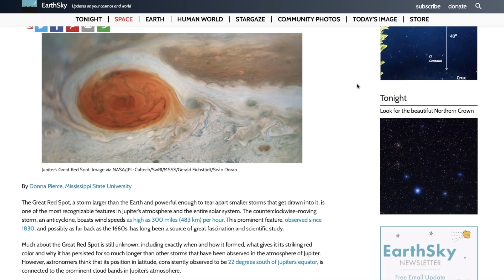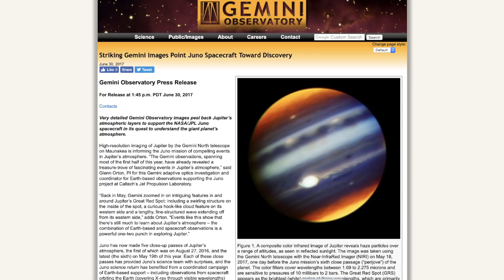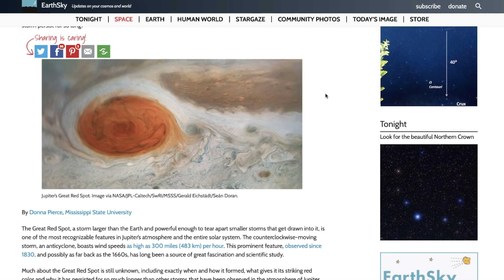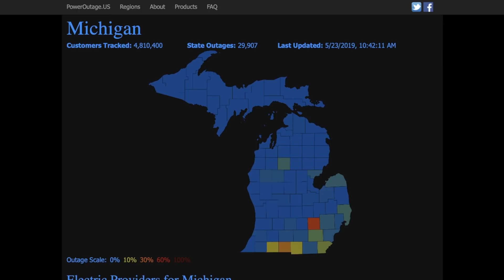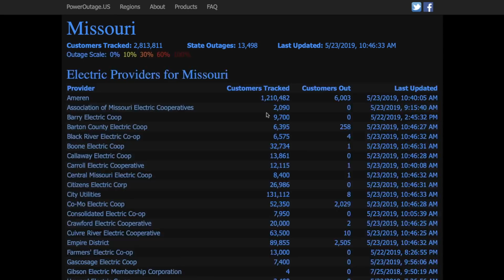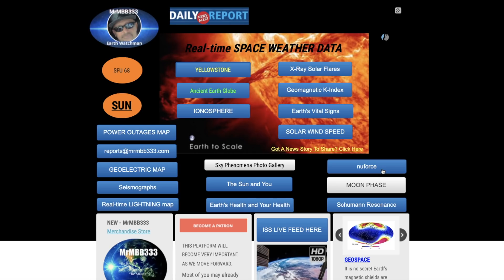There is SOMETHING strange happening to Jupiter! | TOWERING 50,000 ft storms roll through Midwest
May 23, 2019: ~ Strange Behavior on Jupiter ~ | ~ Weather Phenom ~

Gemini

                                        MRMBB333
                                        2487 S. Gilbert Rd,